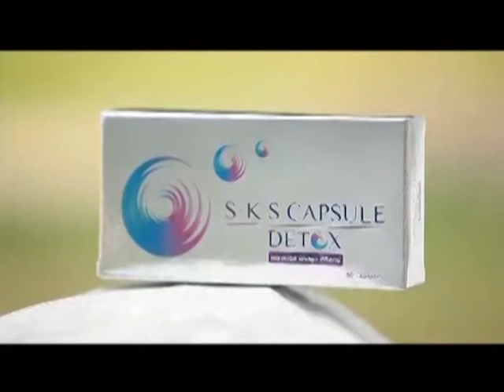ละคร จันดารา ฉบับ โป้งโป่งซึ่ง 7/10